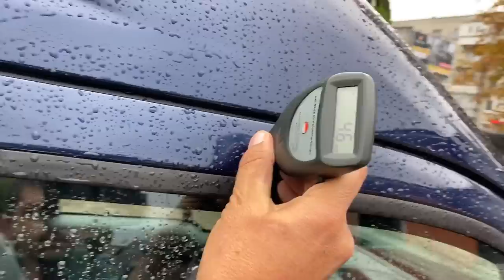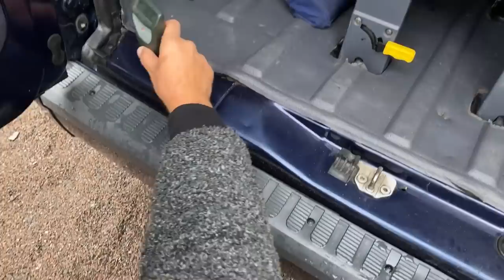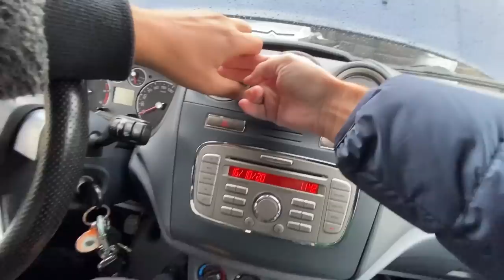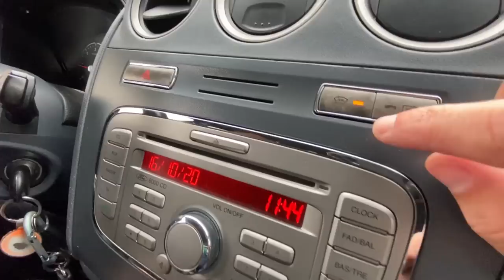Огляд Ford Tourneo Connect 2011.